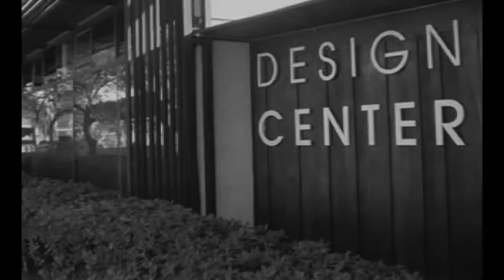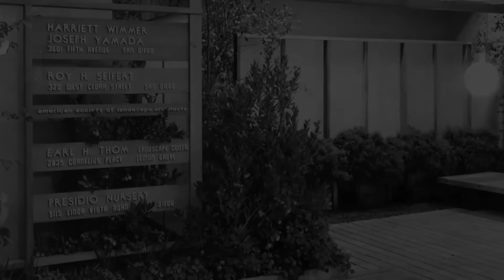Joseph Yamada Biography: Meeting Harriet Wimmer [5 of 10]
Learn how this interview changed his life.
Interviewed by Charles A. Birnbaum, July 2011.